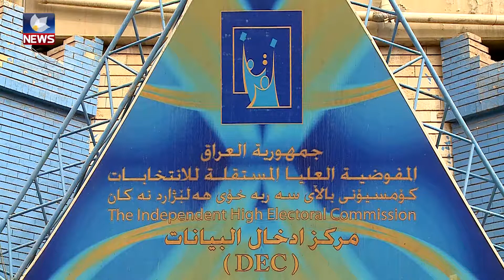رۆژى 12 ى ئایارى ئه‌مساڵ پرۆسه‌ى هه‌ڵبژاردنی ئه‌نجومه‌نی نوێنه‌رانى عێراق